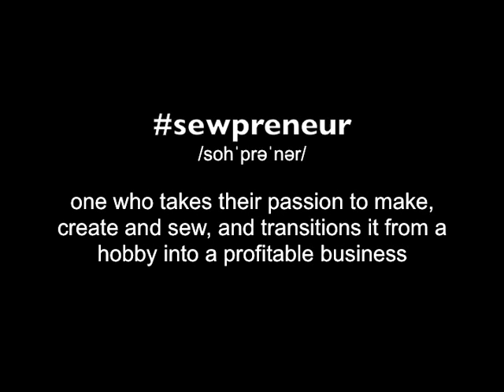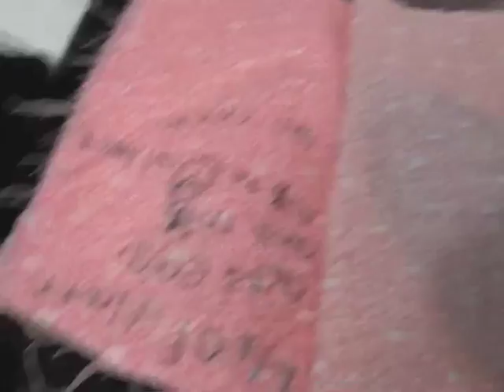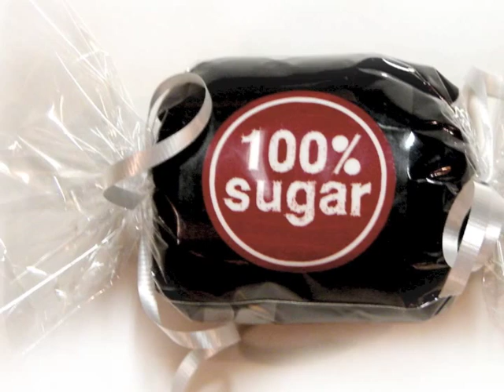Introducing BERNINA's WeAllSew Sewpreneur Series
Join us in our Sewpreneur series on BERNINA's WeAllSew.com blog where experts will share tips and resources on how to turn your passion for sewing and crafting into a business along the way.